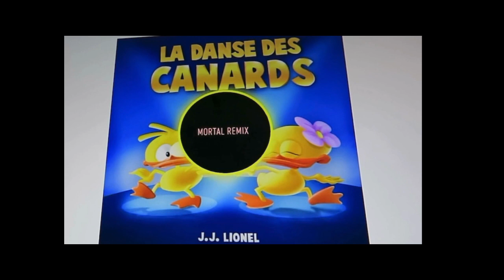Colvert 17 05 2024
Vaud - Suisse